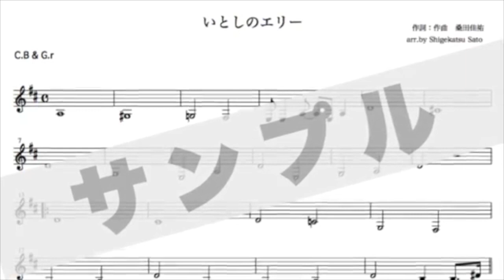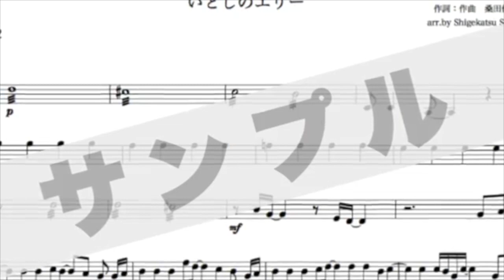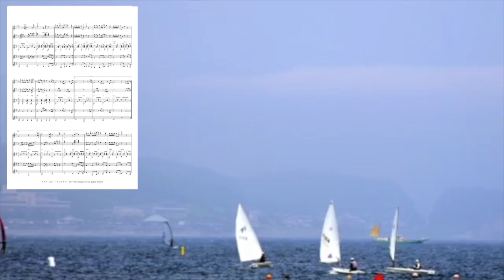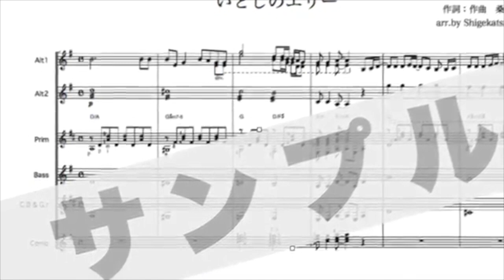いとしのエリー ／サザン ギターアンサンブル（合奏用ギター） 練習用の参考演奏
ダウンロード販売のギターアンサンブル楽譜、参考演奏

上記で販売中の楽譜の、編成を変えた参考演奏です。
チェンバロパートなし、バスパートなし、
バスパートをコントラバスギターで演奏、なのでギタロン必須

　８０年代、サザンオールスターズのヒット曲「いとしのエリー」をギターアンサンブルにアレンジ。アルトギター、プライムギター、バスギター、コントラバスギター、ギタロン、チェンバロギター使用した編曲楽譜。
　ドラマ『ふぞろいの林檎たち』でも使われて馴染みの曲（その年代の方にとっては）
　メロディーパートのリズムは取りづらいところもありますが、知っている曲なので、歌で覚えてしまいましょう。ン〜、知っている歌とちょっとメロディーラインが違う？　アンサンブルで合わせやすいようなリズムにしている箇所もあります。歌詞をつけると音が足りないところも〜、あくまでもギターアンサンブル用の編曲！
　イントロのAlt1、div（２パートに別れて弾く）の指示、Alt2は初めの３小節はトレモロ（右手の i の指をピックのようにしてアップ、ダウン、マンドリンのようにトレモロで弾きます。

見本演奏動画はMIDI音源とフリー素材写真のスライドショー

ギターアンサンブル（合奏用ギター使用）の楽譜は
千葉県流山市のクラシックギター教室「夢弦の会ギタースクール」

の指導用に編曲している楽譜です。
東京都荒川区で活動しています。メンバーはいつでも募集中！
いっしょにギターを音楽を楽しみませんか？